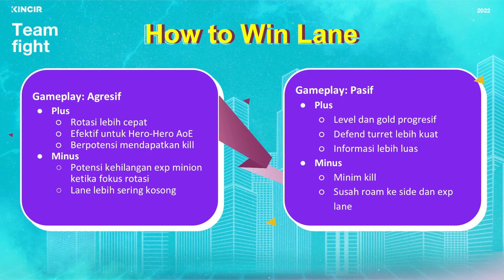Pro Tips: Team Fight Ala Eriii di Master Class Coaching Clinic Beat the Best Season 1